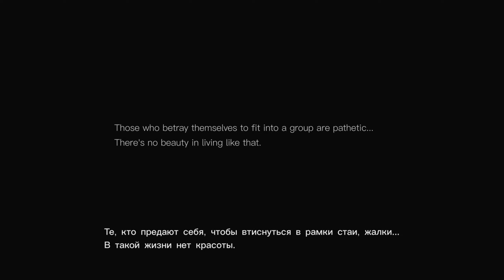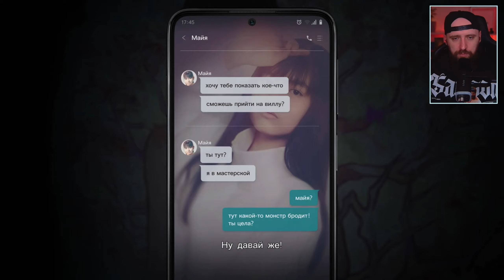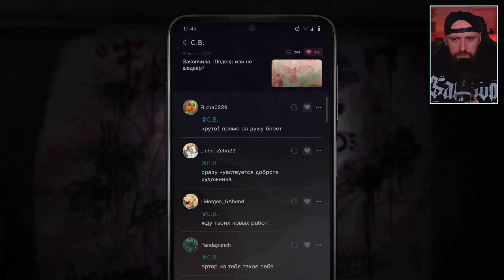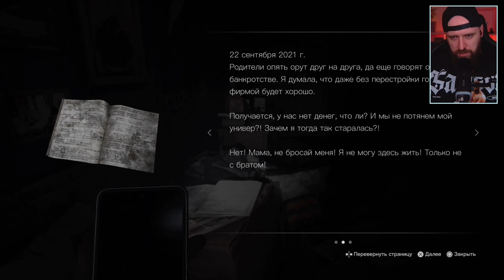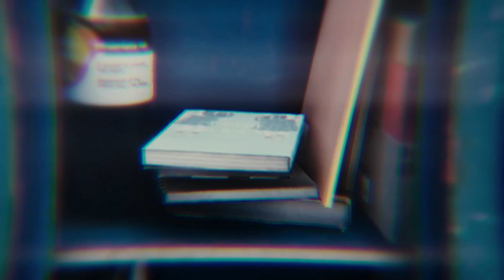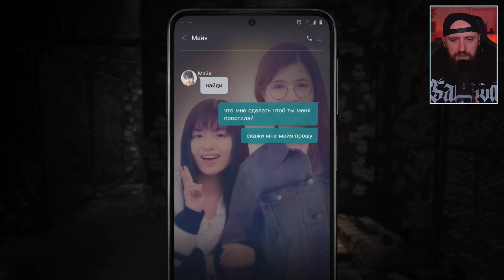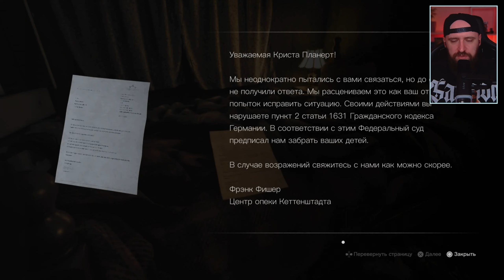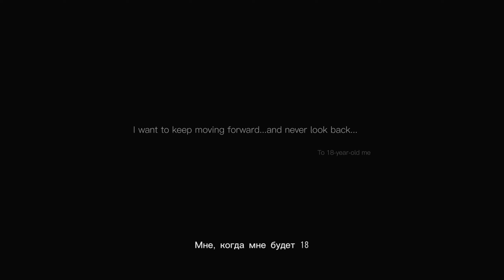НОВЫЙ САЙЛЕНТ ХИЛЛ ВЫШЕЛ! ► SILENT HILL: THE SHORT MESSAGE [ПРОХОЖДЕНИЕ НА РУССКОМ]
📌 ОБ ИГРЕ:
Silent Hill: The Short Message — это хоррор от первого лица от японской инди-студии Hexadrive
Сюжет игры разворачивается в современной Германии и рассказывает о девушке по имени Анита, пытающейся отыскать свою подругу Мию в полуразрушенном многоквартирном доме, который известен слухами о совершённых на его территории самоубийствах.